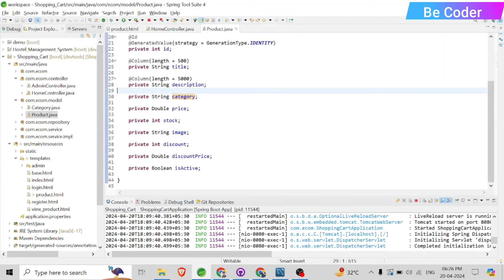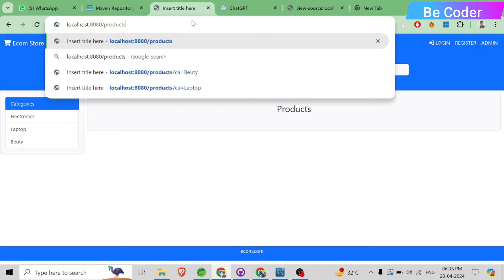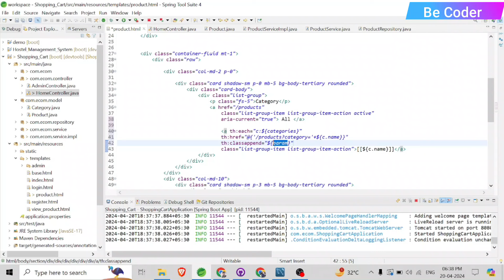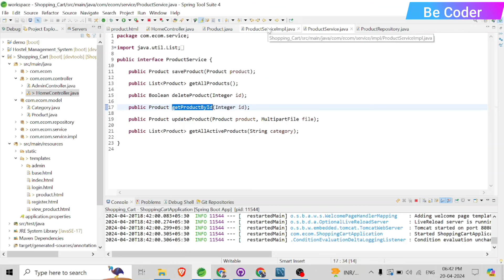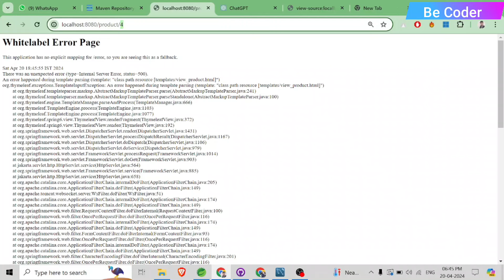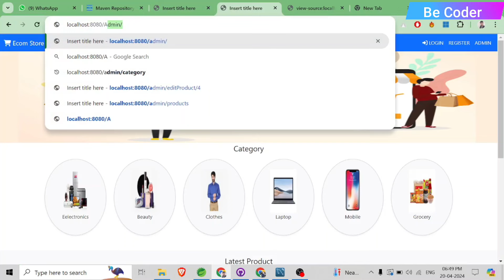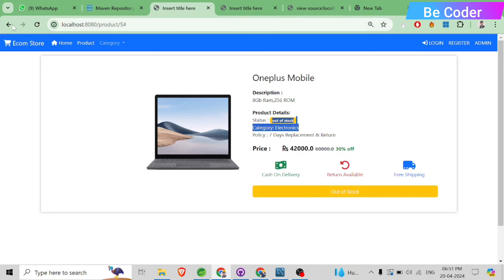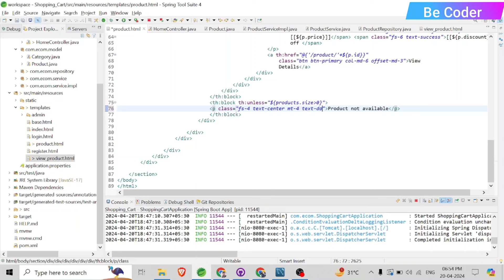#13 Online Ecommerce Spring Boot Project View Product Category Wise| ShoppingCartSpring Boot Project